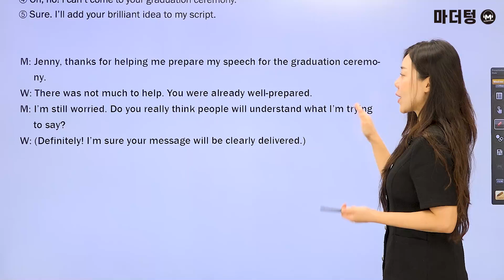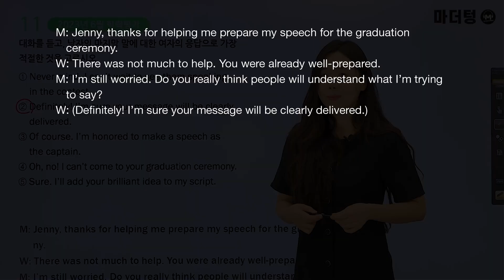마더텅 | 학평기출 고2 영어 듣기 | 고2 2023년 6월 학력평가 11번 (해설 : 강산 선생님)